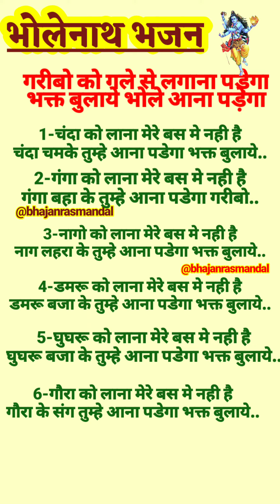भोलेनाथ भजन-गरीबो को गले से लगाना पडेगा/Bhakt bulaye bhole ana padega/Bholebaba k bhajan/sawan bhjn